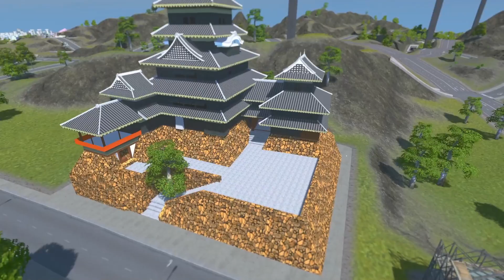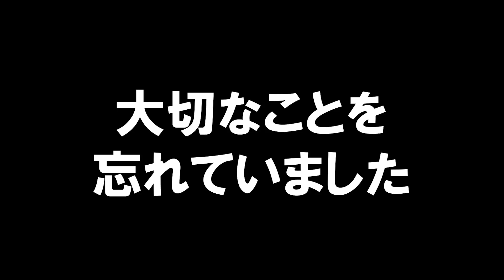【シティーズスカイライン】実況 ゆる日本づくり 長野県(松本城、上高地)【Cities: Skylines】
Cities: Skylinesで日本をゆる～く開発！ 今回は長野県を作っていきます！

デスクトップ(ミドルタワー型)PC
CPU     : Intel Core i9-9900KF
メモリ  : 32GB
内蔵HDD : 3TB
内蔵SSD : 500GB
グラボ  : RTX2080SUPER
OS      : Windows10 Home Advanced

■主な使用MOD
81 Tiles/Additive Shader/Advanced Toolbar/Advanced Vehicle Options/Ambient Sounds Tuner/Building Themes/Camera Positions Utility/City Vitals Watch/CNL Japanese Localization Name Lists/Custom Name Lists/Emergency Lights Manager/Extra Landscaping Tools/Extra Train  Station Tracks/Find It!/First Person Camera/Font Selector/Hide It!/HideUI/Improved Public Transport 2/Japanese localization Mod/Japanese Railway Crossings/Japanese Traffic Lights/Klyte's Fine Road Anarchy 2/Klyte's Fine Road Tool/Loading Screen Mod/More Beautification/Move It/Network Extensions 2/Network Skins/No Border Limit Camera/No On-Street Parking/No Pillars/Not So Unique Buildings/Plop Growables/Ploppable RICO/Pollution, Death, Garbage and Crime Remover Mod/Prop & Tree Anarchy/Prop Line Tool/Prop Snapping/Quay Anarchy/Rail Track Speed Increaser/Remove Decoration Sprites/Remove Dirt/Shadow Strength Adjuster/Sharp Textures/Sun Sharfts/Surface Painter/Touch This! Tool 3/Transparency LOD Fix+/Transport Lines Manager/Tree LOD Fix/Tree Movement Control/Ultimate Eyecandy/Unlimited Outside Connections/Vehicle Effects/WG Citizen Lifecycle Rebalance/土砂無限/地下資源無限